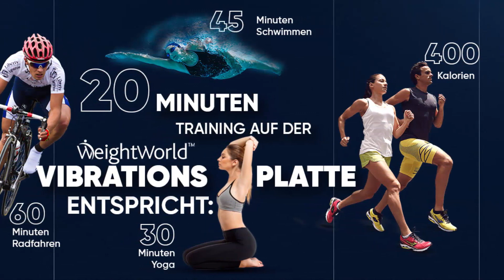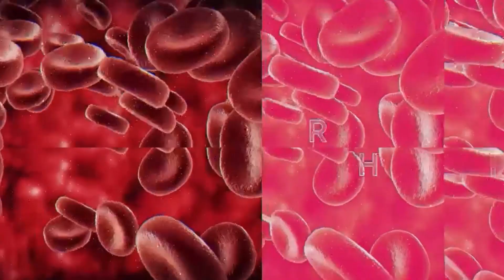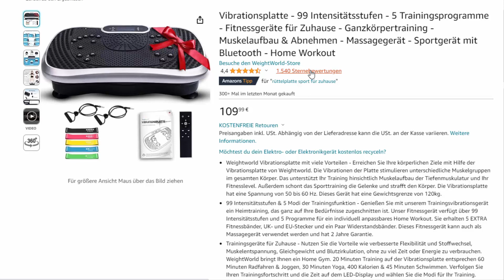WeightWorld Vibrationsplatte mit 99 Intensitätsstufen Review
Die Weightworld Vibrationsplatte ist ein beeindruckendes Fitnessgerät für Zuhause. Mit einem durchdachten Design, zahlreichen Intensitätsstufen, multifunktionalen Einsatzmöglichkeiten und hochwertigen Materialien bietet sie eine umfassende Lösung für das Training von Muskelaufbau bis Massage. Die Effizienz des Workouts und die Zeitersparnis machen sie besonders attraktiv für Menschen mit einem hektischen Lebensstil. Ob Anfänger oder Fortgeschrittener, die individuelle Anpassbarkeit der Intensitätsstufen macht sie für jeden geeignet. Insgesamt präsentiert sich die Weightworld Vibrationsplatte als ein Fitnessgerät, das nicht nur durch seine Leistung überzeugt, sondern auch durch seine Vielseitigkeit und Benutzerfreundlichkeit.